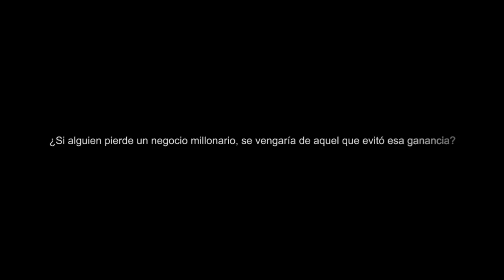Honduras no es ni sombra del país violento que fue.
La lucha contra los narcos  del gobierno de Juan Orlando Hernández.